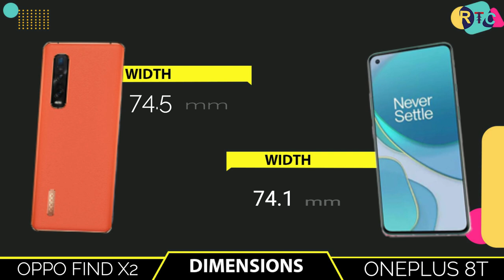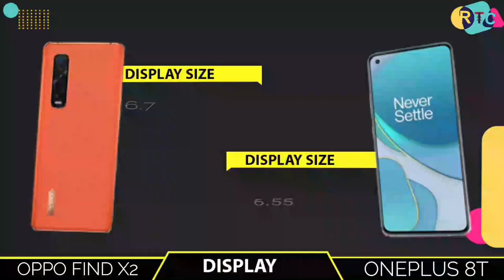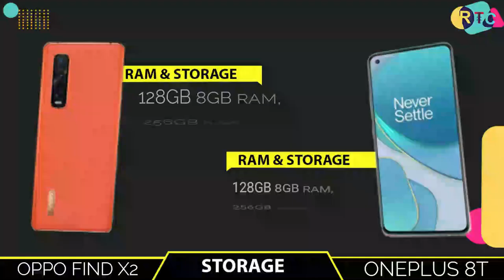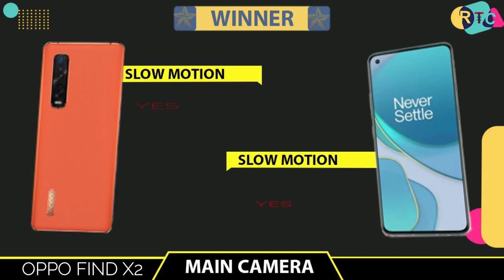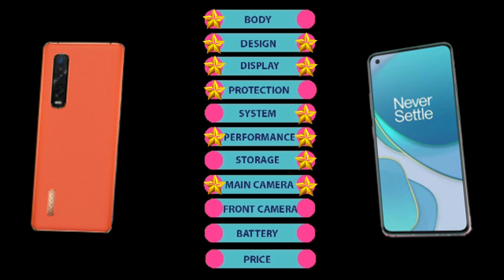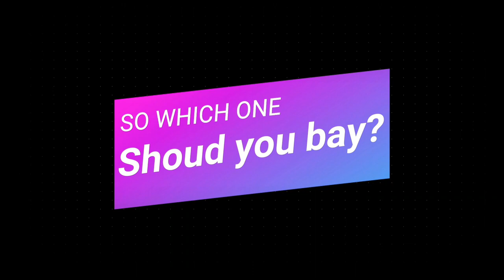OnePlus 8T vs Oppo find X2 || Full Comparison ⚡ Which one is Best? Gadget compare I RTC I review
🔴🔴🔴🔴🔴🔴🔴 Assalamualaikum viewers 🔴🔴🔴🔴🔴🔴

About the phone info:- Hello everyone, this is Riaj and in this video,I will show you aboutOnePlus 8T vs Oppo find X2.oneplus 8t vs oppo find x2  Comparison  is available in whole world now. In this comparison, I will talk about OnePlus 8t specifications compared  with  oneplus 8t vs oppo find x2 camera test.oneplus 8t vs oppo find x2 speed test,oneplus 8t vs oppo find x2 pubg test,oneplus 8t vs oppo find x2 gaming test.Almost other thing i will talk about oppo find x2

I will also talk you about OnePlus 8T vs Oppo find x2 price  international price and find x2 vs 8t  in international price.you can compare with camera test,speed test, with both phone performance and also many more...

Title:-  OnePlus 8T vs OnePlus 8 Pro || Full Comparison ⚡ Which one is Best? Gadget compare I RTC I review

🔘Follow Us🔘